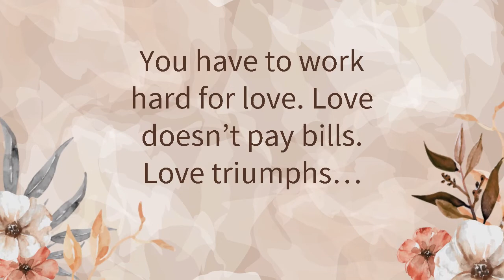Wedding Invitation Ami & Taufik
Hi,
We are happy to share our happiness with you

Love,
Ami & Taufik